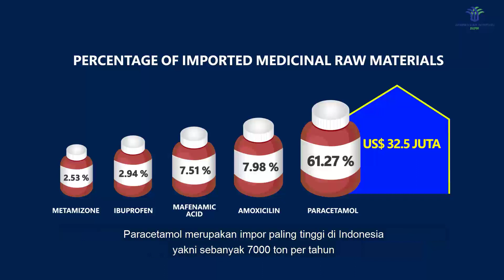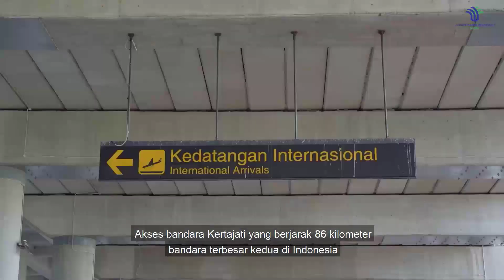Subang Smartpolitan as Investment Project Ready to Offer (IPRO)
The Indonesian Ministry of Investment/BKPM has launched the 25 Investment Project Ready to Offer (IPRO), top priority projects that are ready to be offered to foreign investors. Subang Smartpolitan is the only Industrial Estate in West Java that is included in the list.

Video source: The Ministry of Investment/BKPM